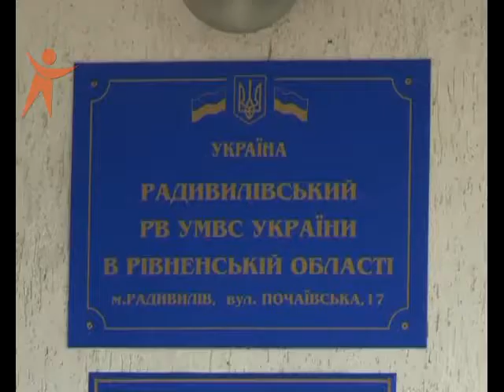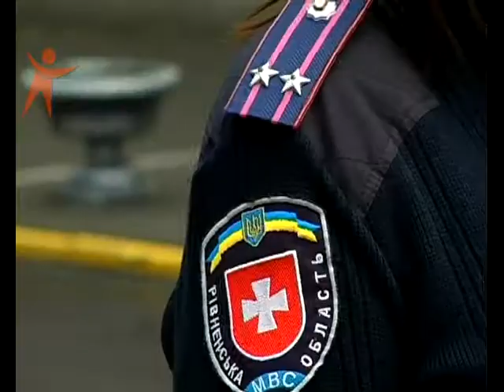NS Mogula 120424